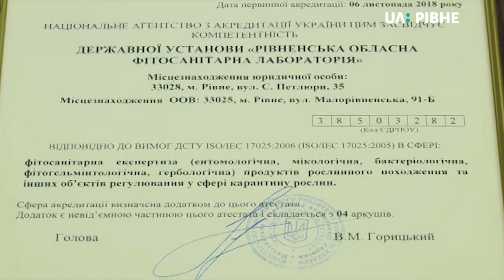Рубрика "Бути професіоналом" || Фітосанітарна лабораторія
У цьому випуску рубрики "Бути професіоналом" ми знайомимося з професійними фахівцями фітосанітарної лабораторії.

Про усі деталі їхньої роботи у відділі фітосанітарного аналізу дивіться самі.